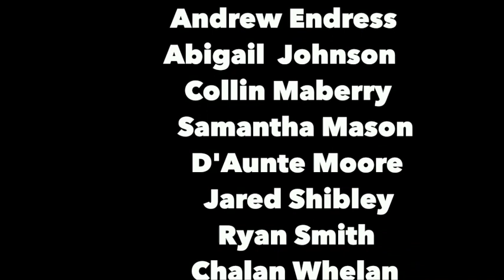Through my window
arts 108 drawing class spring 2020 , drawing through their window during the covid social isolation # Drawing # Springfield College